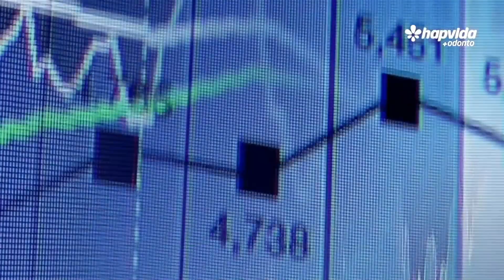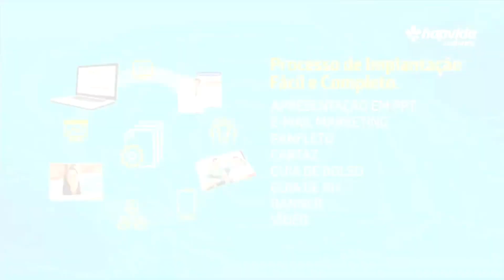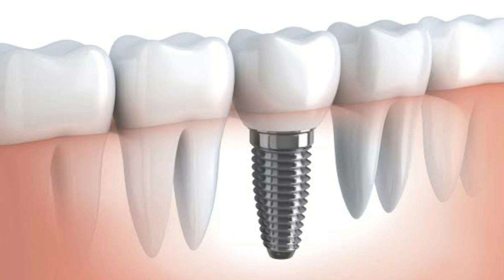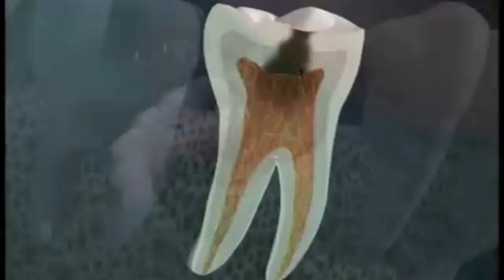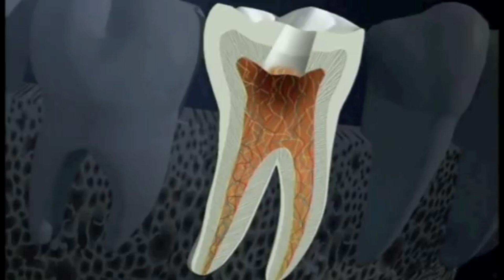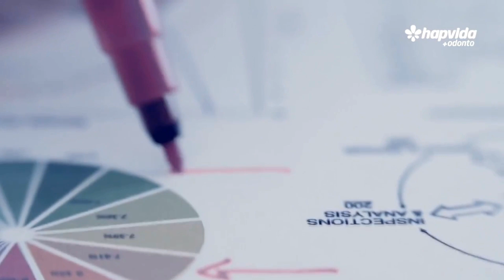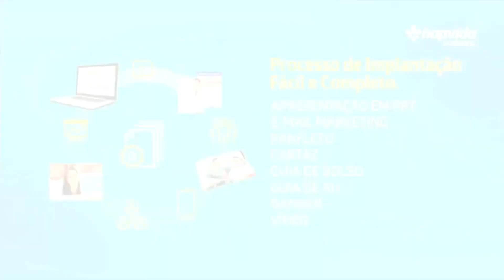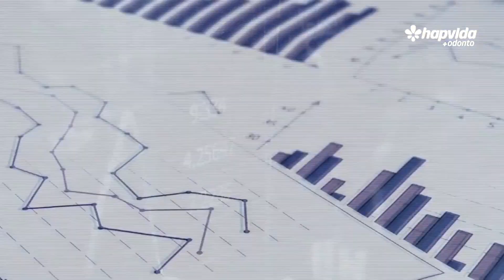O que você faria ?HAPVIDA MAIS ODONTO; COBERTURA: (PINO, COROA E BLOCO) - Assista até o final !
Fui ao médico de PRÓTESE DENTÁRIA pela hapvida mais odonto. O local é rede credenciada. O  motivo de esta procurando essa especialidade, foi por que, quando tive a primeira care, procurei o médico dentista na Hapvida mais odonto para fazer o repara a obturação . Devido a obturação sempre ficar caindo e por outros fatores.
Foi realizado um canal por indicação médica
, com firmando que necessito do pino, coroa e bloco. Mesmo com o meu histórico de dente se quebrando e exames e indicação médica o especialista em prótese da Hapvida mais odonto, informou que para ter direito ao serviço tenho que está com o dente carteado.

Agora que fui no especialista ao o mesmo informou que não devo fazer por que fiz a obturação no dente e deveriacomparecer a clinica como dente qebrando. Esperei duas semans para conseguir a especialidade de prótese dentária que oferce cobertura para PINO, COROA E BLOCO.

Diz ai qual a sua  opinião sobre essa caso, você acha que devo ou não devo realizar os procedimento pela a hapvida mais odonto.
PRODUTOS ESPORTIVOS EM PROMOÇÃO NA AMAZON

Hortmart:
FINALMENTE REVELADO: MÉTODO 100% NATURAL PARA ELIMINAR GORDURA LOCALIZADA EM APENAS 19 DIAS! -

OTIMIZE OS SEUS RESULTADOS E TREINE EM QUALQUER LUGAR!
Faça parte de nosso Blog de informações e vendas de plano de saúde e odontológico do Brasil. Seja um membro do nosso site, deixe seu post, comentários, reclamações, dúvidas sobre os plano de saúde e odontológico do Brasil.
Se no momento ainda não tem plano de saúde, solicite informações completa sobre os plano de saúde da Amil, Unimed, Bradesco, Sul América, Hapvida e Liv Saúde.
Maiores informações
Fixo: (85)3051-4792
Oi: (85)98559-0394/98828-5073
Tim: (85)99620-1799